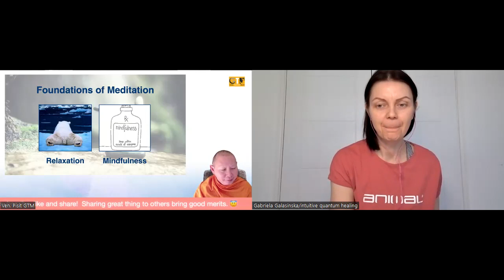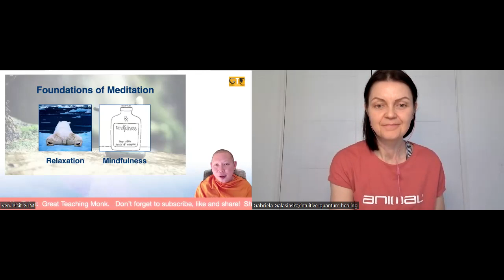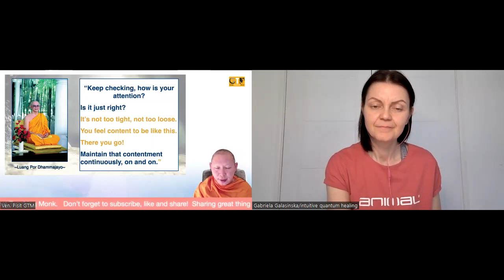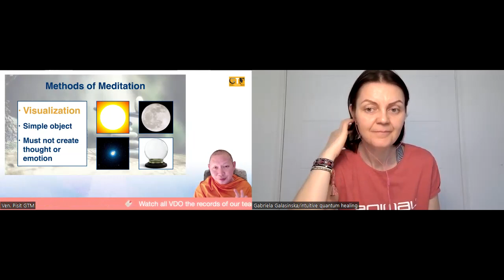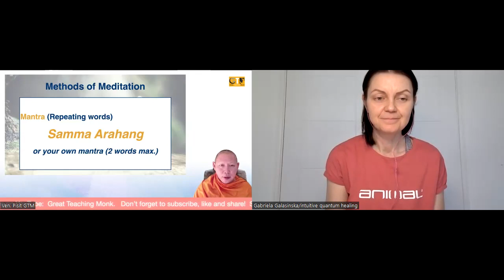Episode 47 with Ven Pisit / Own Your Truth, Own Your Power: Reclaim Your Authentic Self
Today I had a pleasure having Podcast 47 with Ven Pisit, buddist monk .

🌹This podcast was created  for Awaking Souls who's seeking more knowledge and information about they own truth and mastering their emotions to thrive through the life not survive.

🌹Fantastic deep podcast about Why Meditation is so important and Buddhist Philosophy !

I really recommend you watch and listen several times .
Is a lot of to take in .

If you would like to follow  work Ven Pisit , I am leaving all information here👇

Who I am👇👇👇

 🌹 I am Gabriela , Intuitive, Quantum healing coach, teacher for every lost soul.
l created this to help you with  your personal growth and my intention here is Bring More Awake People who couldn't find themselves and live life fully with their Truth.

You’ll find tone of practical and helpful videos from my life experience and you will take this resistance to change your life and live life with a joyful and purpose .No one has time to spend years stuck in old baggage or unresolved traumas, situations? Life is too precious and purposeful to be stuck.

So my channel is created for sharing  my experience and helping you to understand more yourself and find  tools to thrive life.

Expect  weekly video on these personal growth topics based on my life experience:

- Spirituality and spiritual awakening
- Fears, worries, struggle
- Living a purposeful life
- Love yourself
- parallel universes
- past life's
- spiritual awaking tools
- Mindset and believe system
- Master your Emotions

If you would like to transform your life with my help please check my 👇

Linktr.ee/gabriela/galasinska

With love,
gabriela